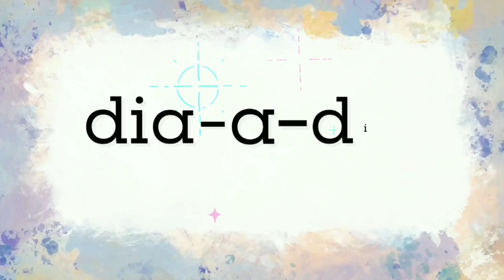Justo no meu primeiro vlog do ano acontece isso!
Olá, Pessoas Queridas que fazem parte dessa Adorável Rotina!

Dezembro chegou ao fim, e um novo ano começa, cheio de possibilidades e muitas expectativas boas! A nossa série de Vlogs diários vai continuar, porque a promessa eram 30 vlogs em 30 dias! Não deu no tempo planejado, mas vai dar certo na intenção!

Quer saber mais da minha Adorável Rotina?
♥ Quer me mandar um e-mail?